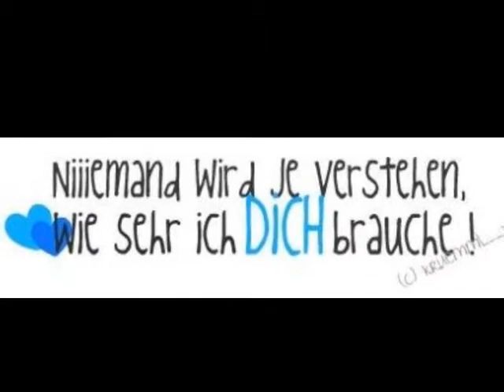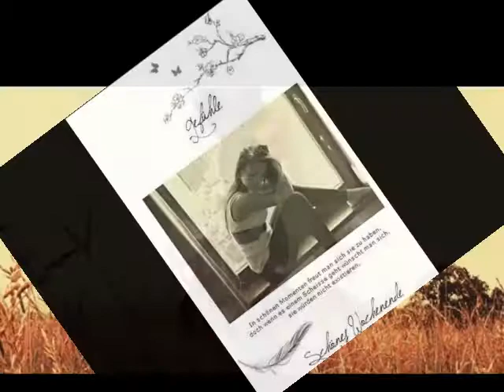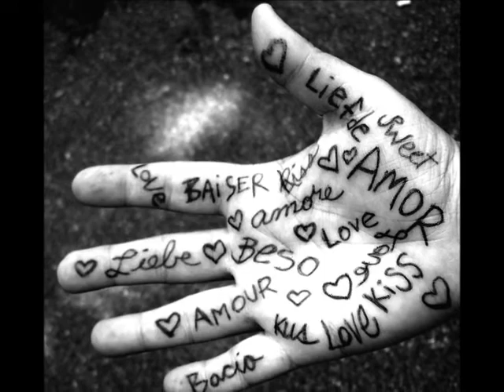ich bin immer für dich da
mann kann bei den video siene gefühlle freien lauf lassen